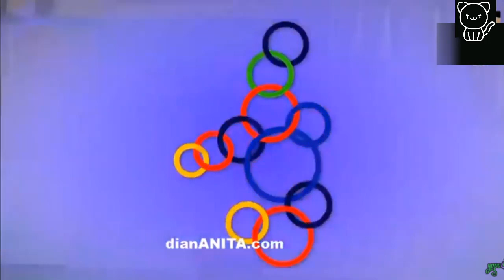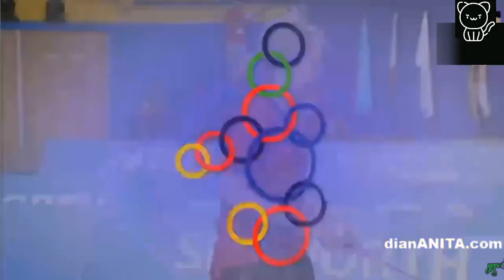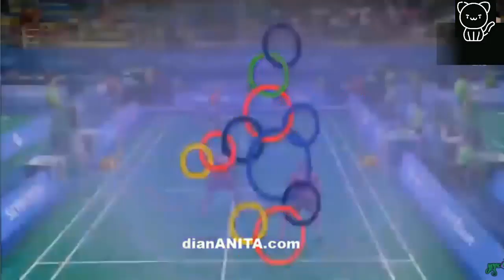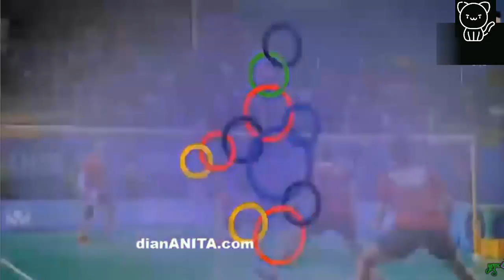SEA GAMES 2019 Chayanit CHALADCHALAM [4]/Phataimas MUENWONG vs CHOW Mei Kuan [2]/LEE Meng Yean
Live Streaming SEA GAMES 2019 Badminton Semi Final Matches Philippines